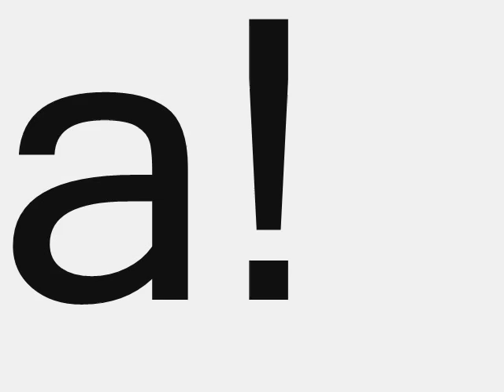Marek Sapara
Some Marek Sapara goal 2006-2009 in Rosenborg BK, Norway.